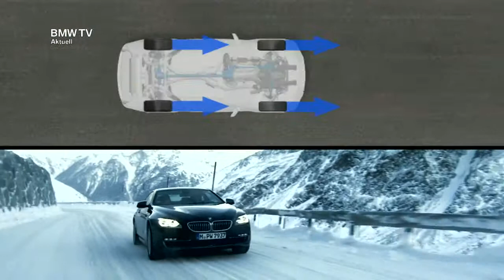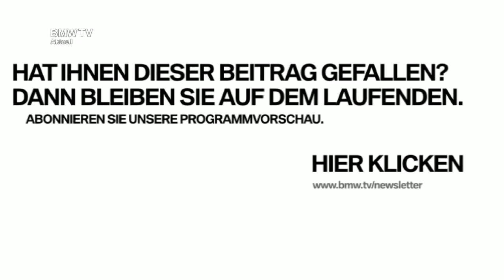BMW xDrive Das BMW 6er Coupe